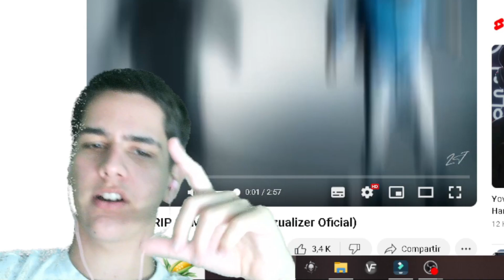HADES66 TIRADERA A S0MBRA ||REACCIÓN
Empezo la guerra, Reaccionando a la tiradera de Hades66  a Sombra